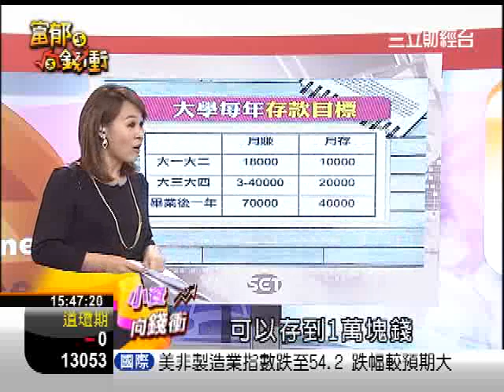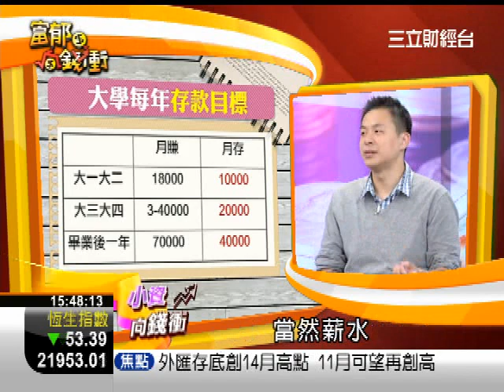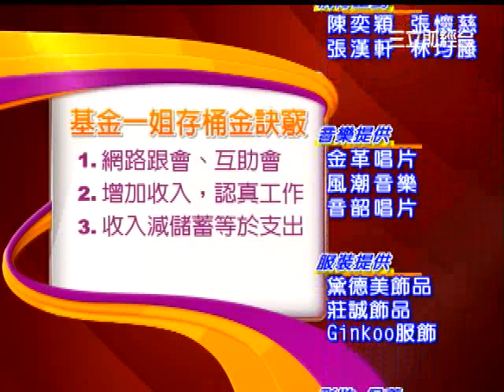1105 富郁向錢衝 3 第一桶金